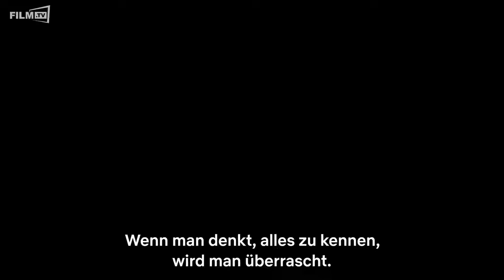Tiger King: Staffel 2 - Großkatzen und ihre Raubtiere Trailer Deutsch German (2021)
Großkatzen und ihre Raubtiere Trailer Deutsch German (Chris Smith, Fisher Stevens, Eric Goode, Rebecca Chaiklin - OT: Tiger King: Murder, Mayhem and Madness)

Ganzer Film bei Amazon

In dieser wahren Geschichte über einen Auftragsmord in der bizarren Unterwelt der Raubkatzenzucht schlägt ein Zooeigentümer gehörig über die Stränge. Großkatzen und ihre Raubtiere.Inhalt: In dieser wahren Geschichte über einen Auftragsmord in der bizarren Unterwelt der Raubkatzenzucht schlägt ein Zooeigentümer gehörig über die Stränge.Schauspieler: John Finlay, Howard Baskin, Carole Baskin, Bhagavan Antle, Joe Exotic, John Reinke, Saff Saffery